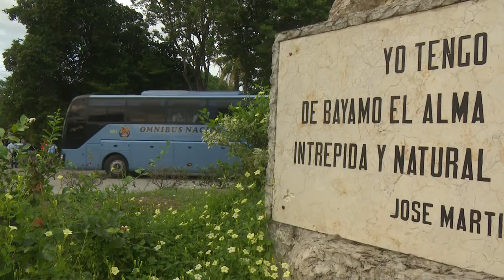Colaboradores granmenses regresaron a su provincia procedentes de Bolivia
Más de 70 colaboradores de la salud de Granma prestaban servicios en Bolivia en el momento en que se produjo el golpe de estado a Evo Morales. En la jornada anterior llegó a ese territorio del oriente cubano el segundo grupo de internacionalistas procedentes de la nación suramericana.